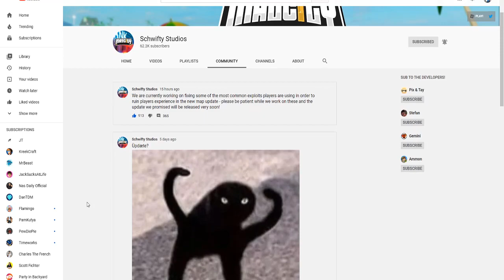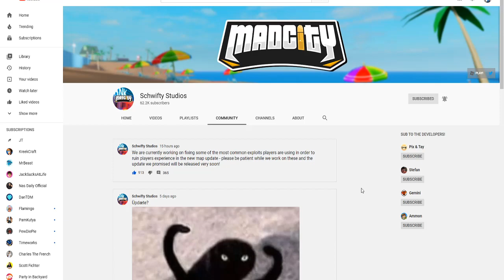When Is The New Heist Really Coming To Mad City?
Hello there!

Make sure to join my

⚠️ Coronavirus ⚠️
Covid-19 (one of many types of the Coronaviruses) is a new, deadly disease. So far there is no cure against it. The reason this virus is so dangerous is because it attacks your lungs, not allowing you to breathe in some cases. This virus can kill anyone. You might not be harmed by it, but you have the ability to spread it, harming others. This is why this virus spread all around the world, infecting over a 4 million people, and soon a lot more if we don't follow the government's advice.
Stay safe, stay at home, save lives.